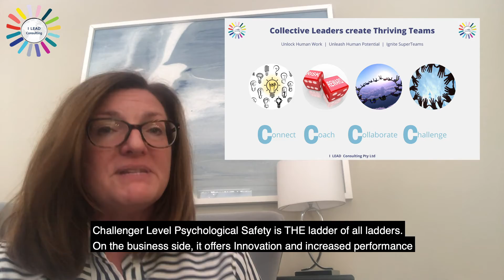Why Psychological Safety is a game of Snakes and Ladders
Unpacking the Inclusive Leadership skill of Challenging, by Choosing To Challenge on International Women's Day 2021.